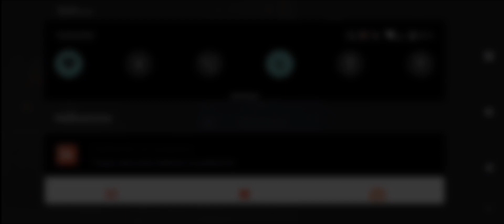LA REINA SLIME DEBERIA SER ETERNA..😳 | TERRARIA XD | Parte #2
Este tipo de videos empezarán a ser más frecuentes en el canal XD debido a que me gusta editar con mucha gracia..

Sin embargo espero que YouTube no me baje los videos o me vuelva a dar avisos..

@TheFatRat TheFatRat - & JJD Prelude (VIP edit)